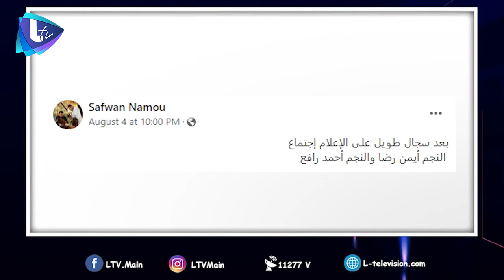بسبب تصريحاته الجريئة وملابسه التي يراها كثيرون غير مألوفة أحمد رافع يرد ويوضح سبب خلافه مع أيمن رضا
أثار الفنان أحمد رافع موجة من التعليقات بسبب ملابسه غير المألوفة  مما دفعه للرد عليها
أما عن الخلاف والجدل مع الفنان أيمن رضا فما هي أسباب وهل حل الخلاف بينهما ؟